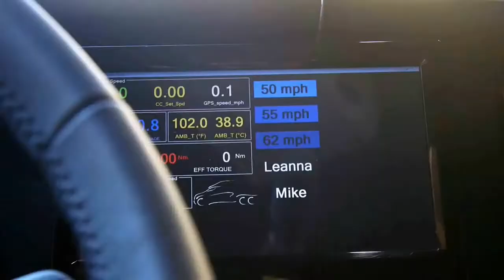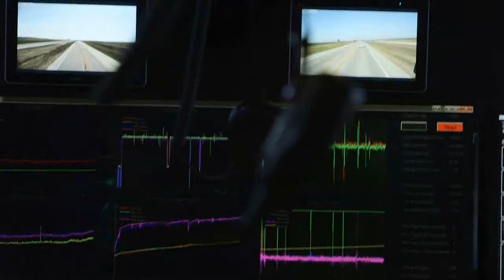Rock disco 80. Аgаtа Кristi - Kover Heli truck fly drive magic travel nostalgia remix